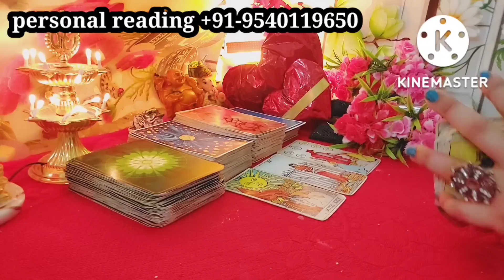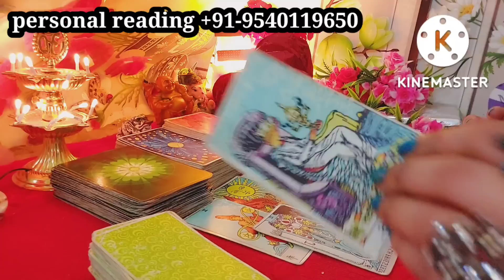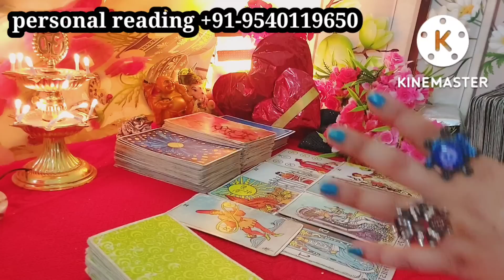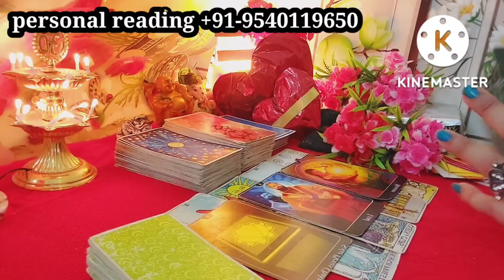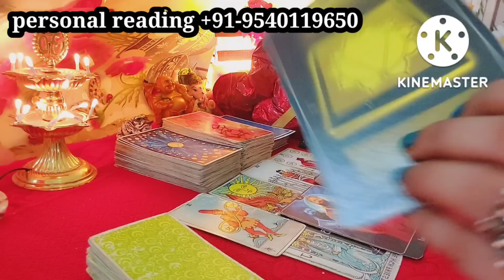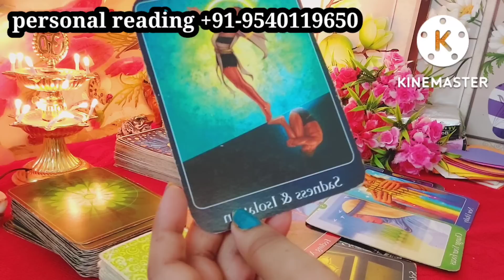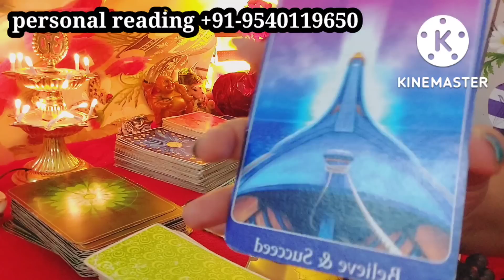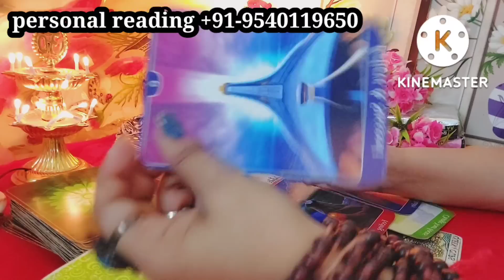NAHI KAR PAA RAHE HAI MOVE ON JALD HOGA Apka milan .